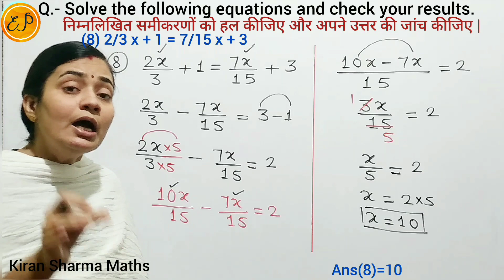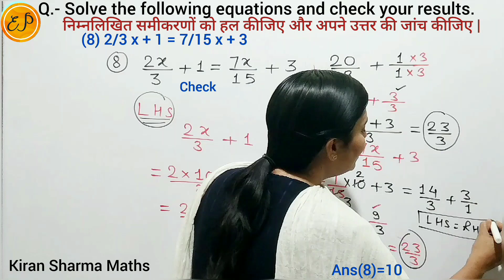How to solve equation easily|समीकरण हल करना |Linear eq. in one variables|Ex. 2.1 (Q.- 8) Class 8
Class 8 NCERT Maths Chapter 2 Linear Equations in one Variables ( एक चर वाले रैखिक समीकरण ) Exercise 2.1  Question 8

Solving Equations having the Variables on both sides .
Solving Equations which have Linear
Expressions .
How to solve Linear Equations in one Variables
Solving linear equations ?
Solving equation | Solve Equation
Solve the Linear Equation and Check the results / Answer .
How to solve equation
दोनों तरफ चर वाले समीकरणों को हल करना |
रैखिक व्यंजक वाले समीकरणों को हल करना |
समीकरण को हल कैसे करें ?
एक चर वाले रैखिक समीकरण हल करना और उत्तर की जांच करना सीखिए |
समीकरण हल करना |

Q.- Solve the following equations and check your results.
2x/3 + 1 = 7x/15 + 3

New / Latest syllabus video
Class 8 NCERT maths